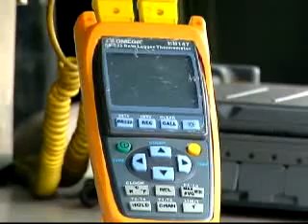Air Force Continues Tests of Active Denial System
The U.S. Air Force continue to test an Radio Frequency non lethal weapon system designed for crow